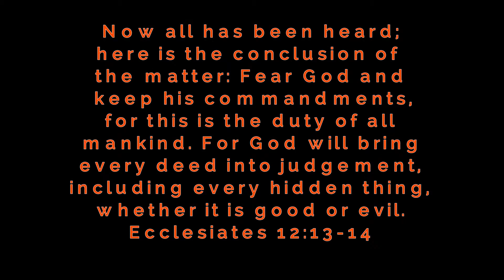Saint Philip AME HDM Palm Sunday 2016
Religious Dance